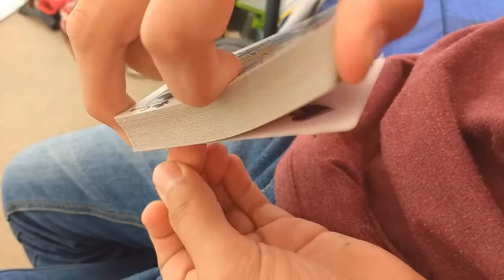COLLAB ALSUR ! //CARDISTRY CHILE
Daniel Zamora -Vintage Plaid playing cards
Etram - Aviator Playing cards
Victor Alvarez-Antler Playing cards
Jano Oyarzun- Noc Summer Edition
Fabian Matamala- Blue Fontiane
Glen-Memento mori -Red Aladdin
Sebastian Lizama-Pink Fontaine